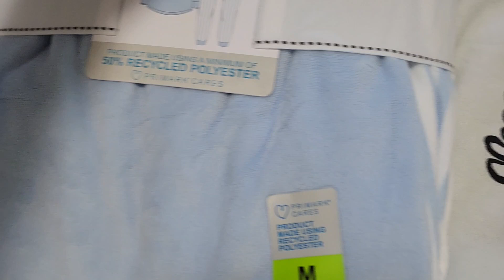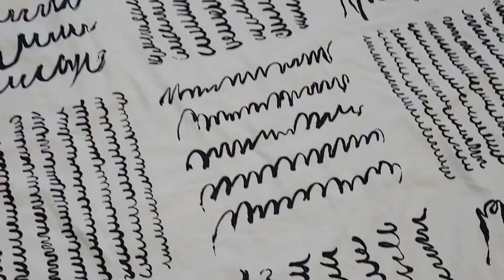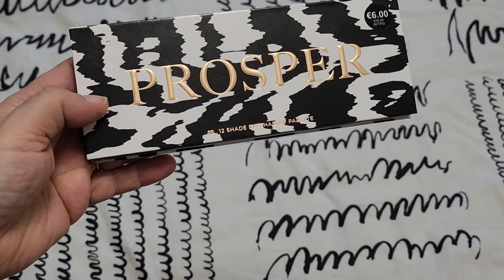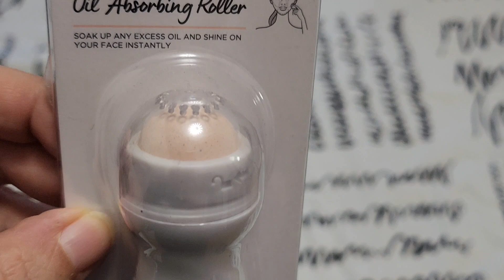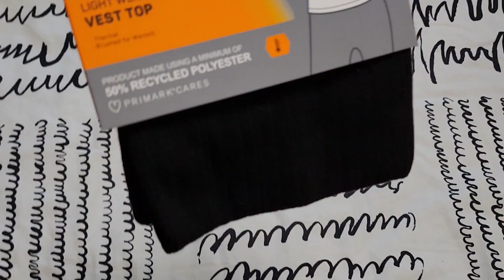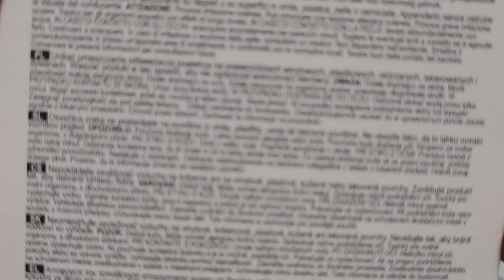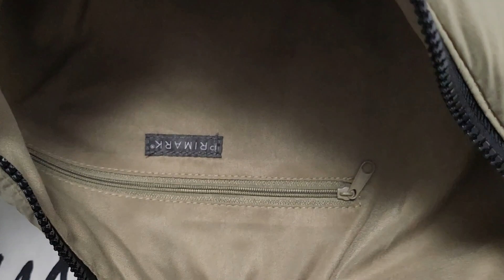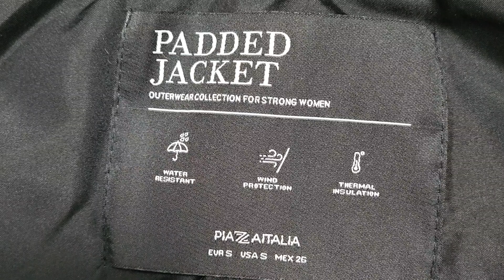COSA VENDONO DA PRIMARK E PIAZZA ITALIA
❤️il mio instagram del canale è:    @inthebag.007
❤️il mio instagram viaggi, natura e cibo è: @realcrisgram
❤️il mio Facebook è : Ilmondodi Cry

il mio video non contiene promozioni a pagamento